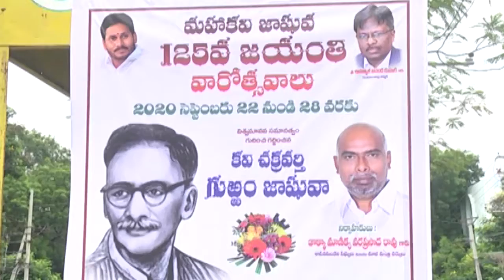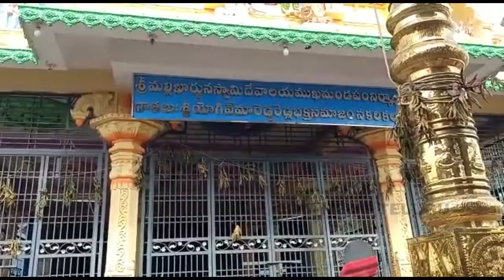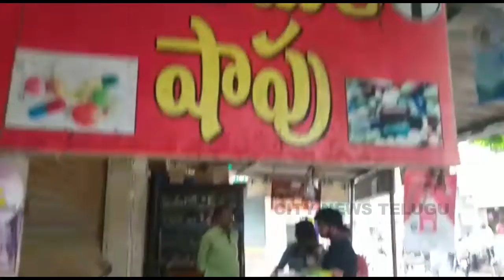CITY NEWS TELUGU 22.09.2020-2